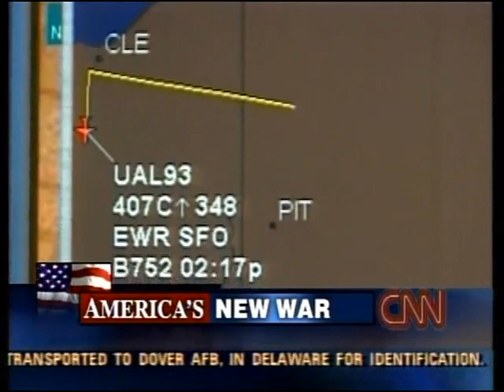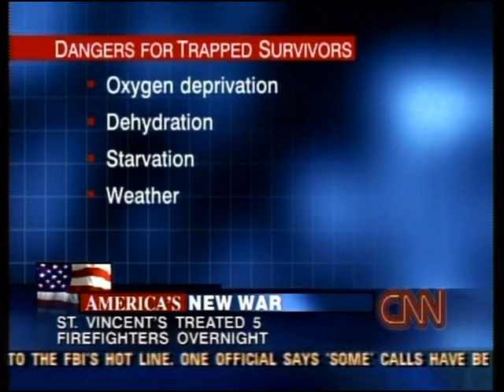CNN September 15, 2001, 6:30pm-7:00pm